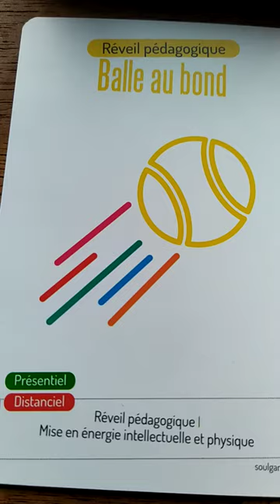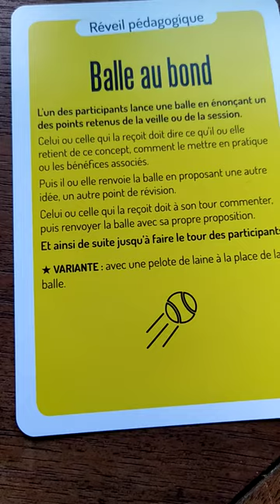brise glace la balle au bond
Anne Josse, consultante et formatrice en stratégies éditoriales, vous présente un des energizers / brises-glace proposés dans le jeu de cartes BOOSTERS de @soulgames et diffusé dans la boutique Souriez Vous Jouez.
Dans cette vidéo : la balle au bond
Auteures du jeu : Marie Edery et Anna Edery